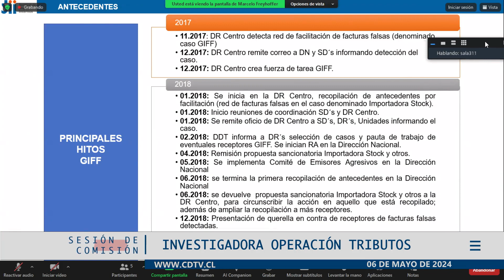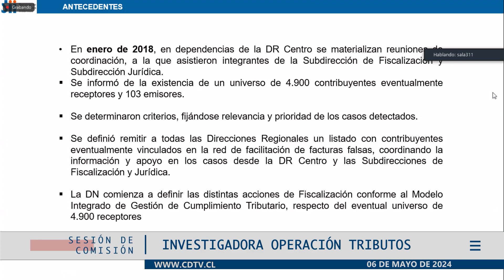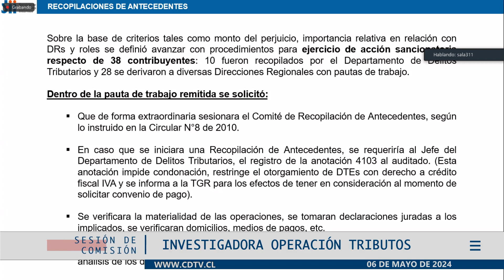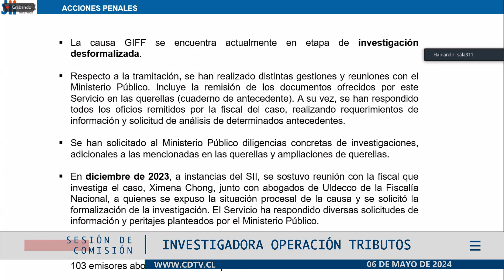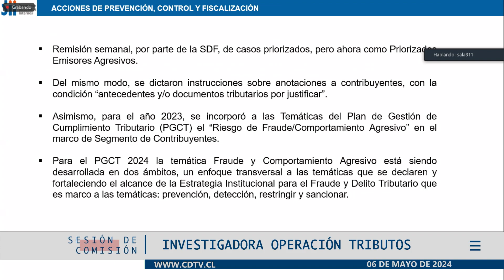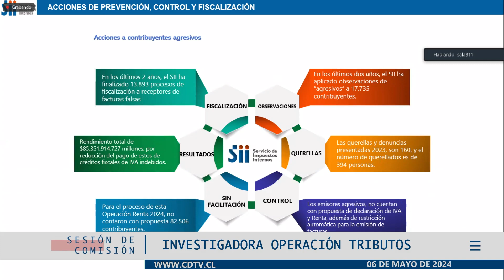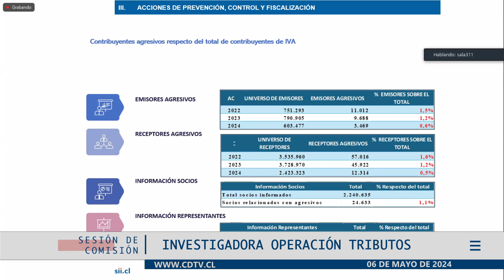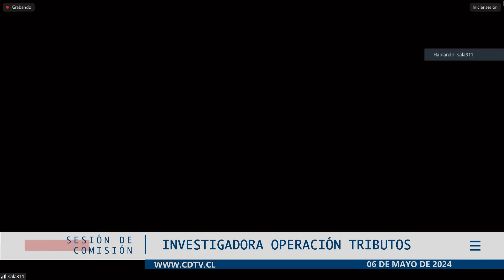Comisión Investigadora Operación Tributos / 6 mayo 2024